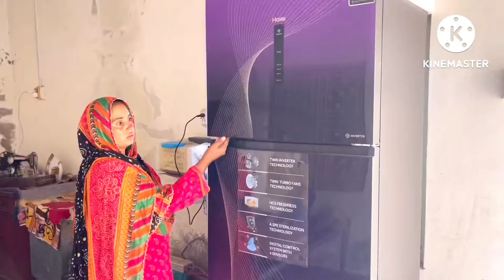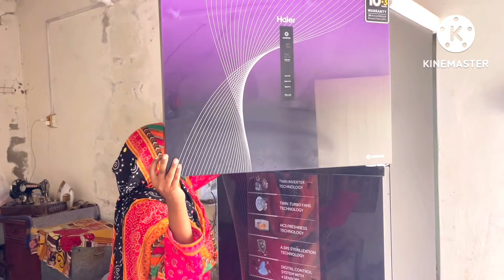August 9, 2024